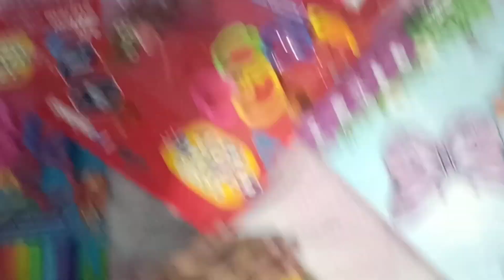Babu ki video mili mujhe🥰